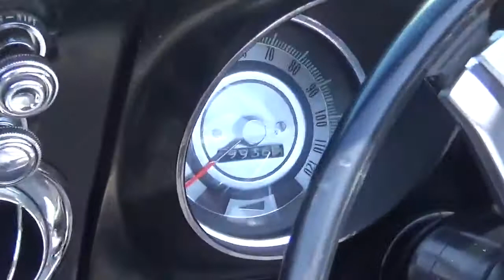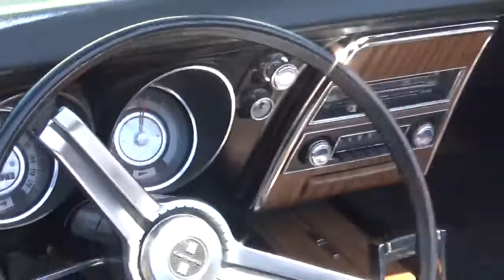1968 Chevrolet Camaro Convertible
Here is a nice all original 1968 Chevrolet Camaro Convertible at he Camaro 50th Anniversary Car Show at Automobile Driving Museum.